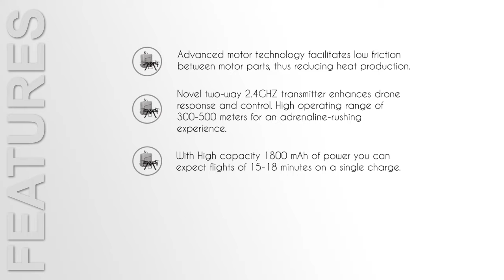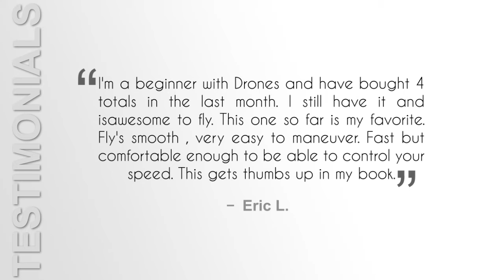MJX Bugs RC Drone with Waterproof Carrying Case Review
Brushless Motors RC Drone with Waterproof Carrying Backpack Case-MJX Bugs 3 Brushless Drones Set

This Brushless Motors RC Drone with Waterproof Carrying Backpack Case-MJX Bugs 3 Brushless Drones Set, 300Meters Control Distance, 15 Mins Flying Time RTF Drone Gopro for Drone Racing is for people who want the most luxurious option on the market. It is $129, which is usually a mid=priced drone, but it doesn’t come with a camera. However, because of this, the drone is the best of the best. It really is for the best professionals out there, and everything it comes with makes it worth the price. It flies so great that I can’t imagine using another drone. I really enjoy it, and there are a lot of things that I like about it.